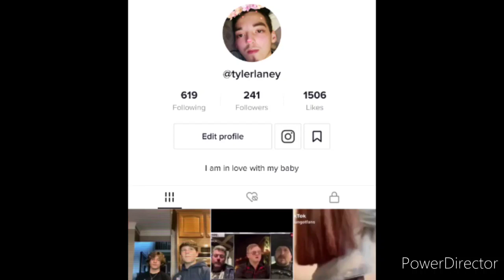Please add me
Tyler Laney